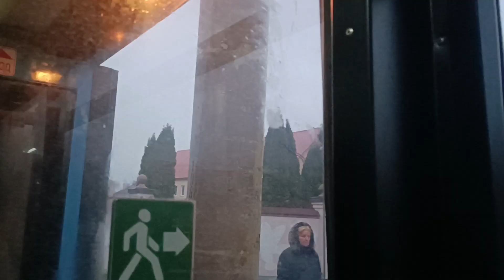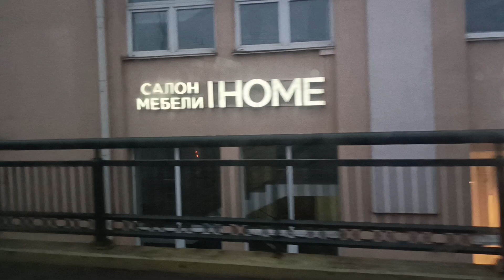Новогодняя поездка на автобусе МАЗ 107 по маршруту № 17 (СШ №3 - Грандичи-3).